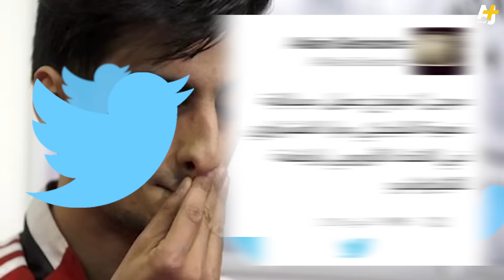الشقيقان عشرواي.. ذهبية وتفجير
الأخوان عشرواي  بلجيكيان من أصول مغربية، أحدهما منح لبلجيكا أول ذهبية في في البطولة القارية لألعاب التايكواندو والآخر فجر نفسه في مطار بروكسل

مونتاج: جمال الدين غبارة